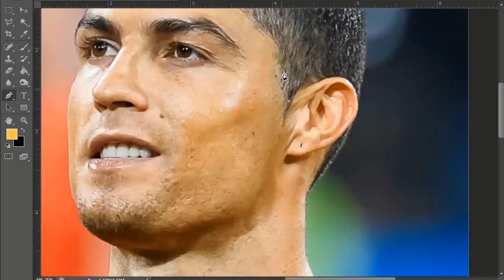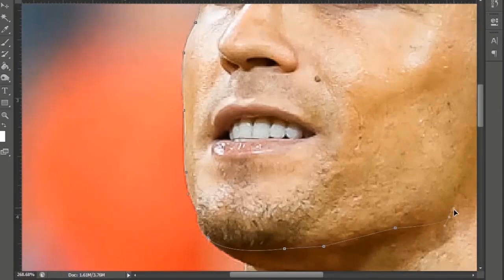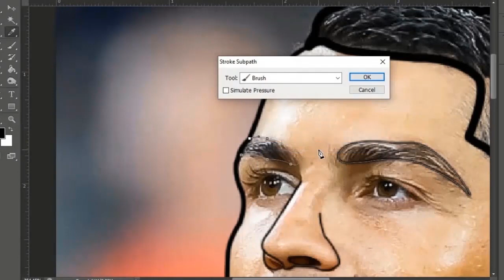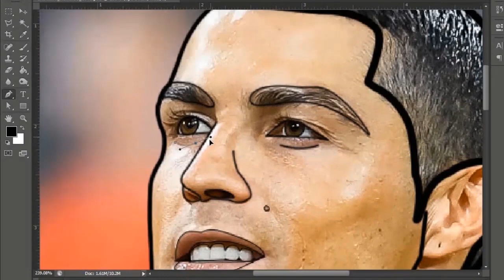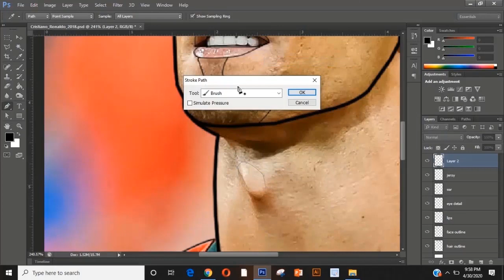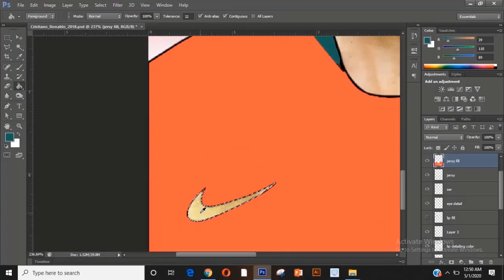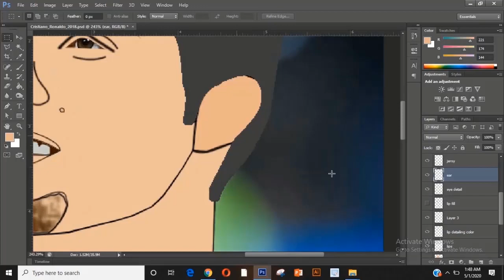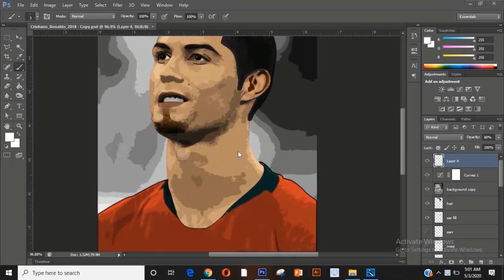HOW TO DRAW PORTRAIT USING PHOTOSHOP **EASIEST METHOD**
Welcome to VISUAL ARTidote!
In this tutorial, you'll learn how to make portrait in Photoshop using the pen tool.

And there's more good news for you guys! I'm preparing a GIVEAWAY

You can get the next video on your very own portrait!  For that follow this following steps
2.like the video
3.comment with the picture you want me to draw on

So hurry up guys! Grab this unique chance!